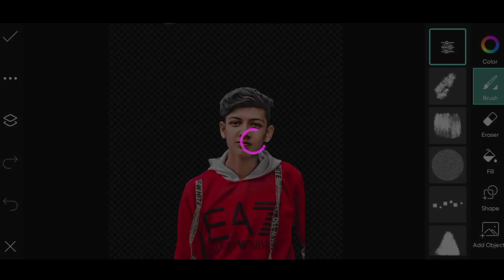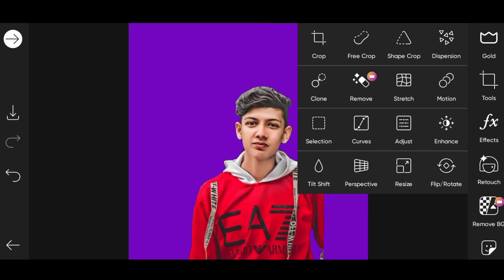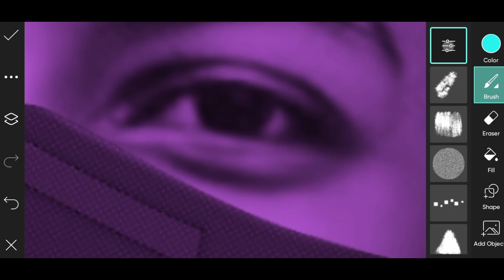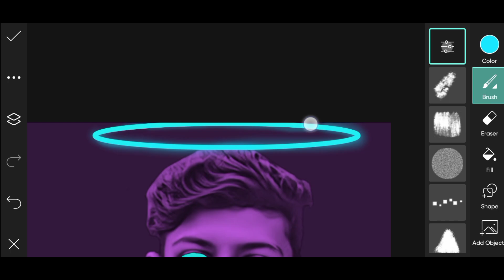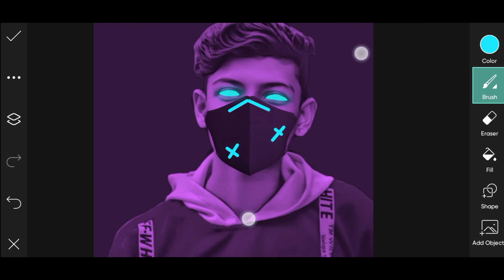NEON GLOWING VECTOR ART IN PICSART || VECTOR ART TUTORIAL || ALCOHOLIC EDITOR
Notes: photoes which I have used in my video is copyrighted to reppective copyright owner and i am using the picture only for education purpose only and if someone have any type of copyright issue related to this photoes , before giving any type of copyright or community guideline strike , please mail me with proper proof then i will remove the video.

MY GEARS

Canon200d markll=
Boya BYM1=
Ring light=

SONG CREDIT-NCS: Music Without Limitations

how to make neon glowing vector art gaming logo in picsart
neon vector art picsart
neon glowing vector art in picsart in hindi

                 LOVE FROM RANCHI❤️